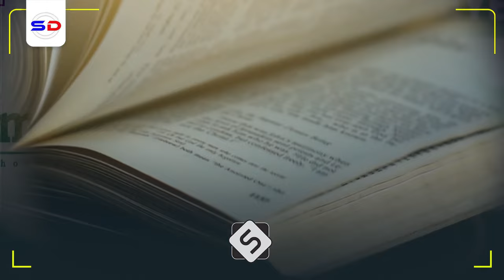Sheekh Mustafe X | 3 Shay Sida uu Uga Faa`idaysto Ayey Ku Xidhantahay Guusha Hogaamiye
Muxaadiro qiimo badan iyo Sheekh Mustafe X Ismaaciil Haaruun

Speaker: Sheekh Mustafe X Ismaaciil

1. This video has no negative impact on the original works.
2. The video is intended for educational and awareness purposes
3. The video is transformative.
4. Video content is always in demand from our community
Tools I use to edit my channel:
Video Editing: Premiere Pro and After Effects-
Graphic Design: PhotoShop and Illustrator
Footage & Images Sources: Dreamstime/Envato Elments/Pexels.com/Pixabay.com/Unsplash.com